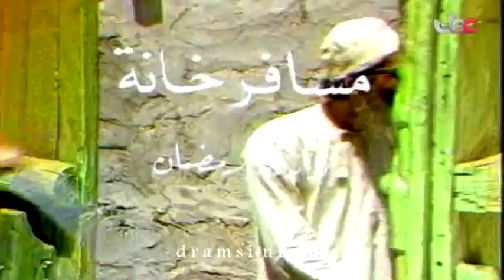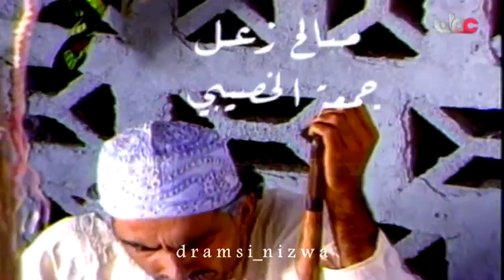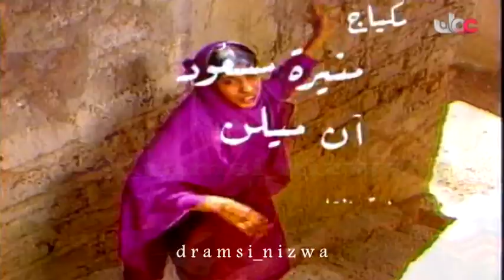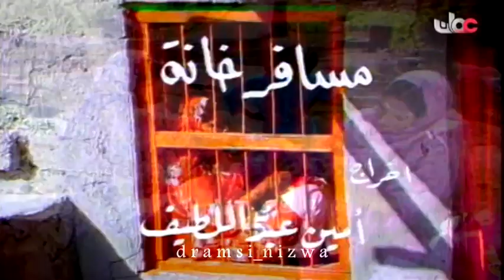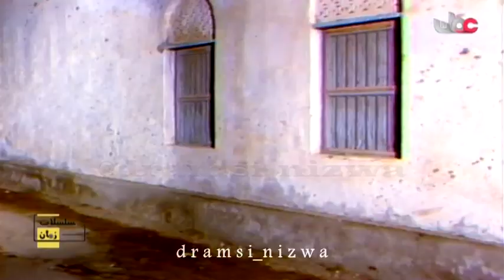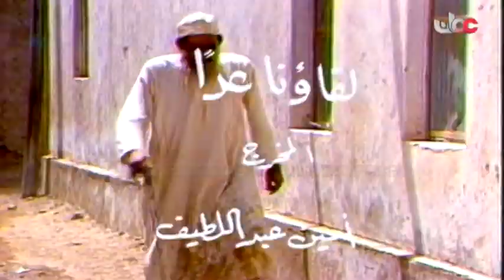مسلسل فوازير مسافر خانة - الشايب خلف الحلقة 12